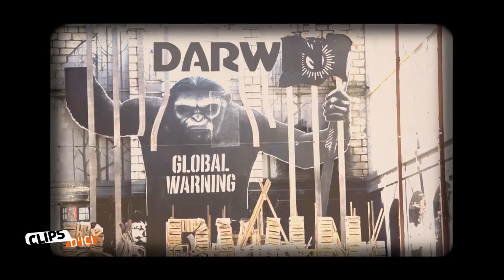Clips d'ici #2 | Oliv' Ricardo - Bord de l'eau (Bordeaux)